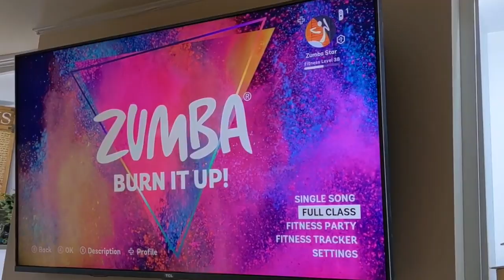ZUMBA WEIGHT LOSS FROM HOME (Fitness Transformation Before & After) - Zumba Burn It Up Review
→Documenting my fitness journey & completing a Zumba class everyday for an entire month. Zumba Burn It Up on Nintendo Switch: Weight loss, measurements, before and afters include -Zumba Weight Loss Results // Losing Weight with zumba

🌍A I R B N B  $55  D I S C O U N T  C O D E
📖 H O W  I  O R G A N I Z E  M Y  T I M E

» 2019 TOP TIME SAVING ITEMS (Not sponsored - just used by me)

📌Revlon Volumizing Round Brush Blowdryer
📌FLEECE Interior Leggings

🛍 If you already shop online through Amazon, you can use this link and a small percentage of your purchase will go directly to supporting this channel:

M O R E   F I N D S

📚 2019 Reading List:

▪ Minimalism For Beginners
▪The Joy of Less ($10)